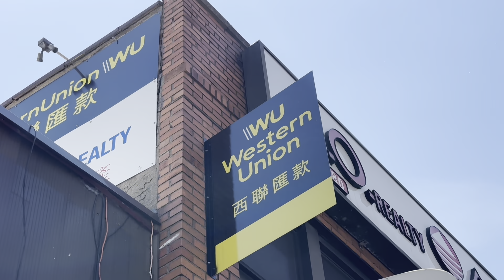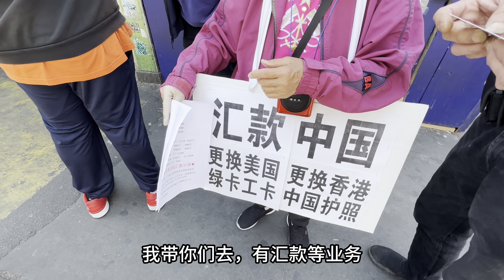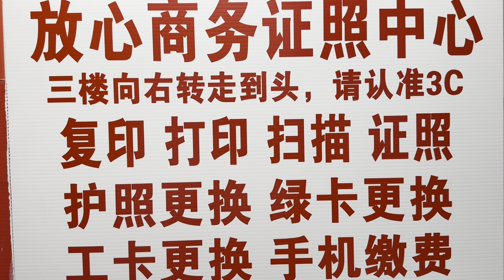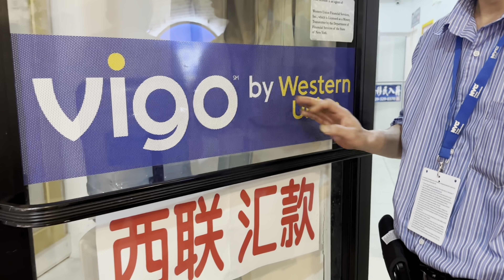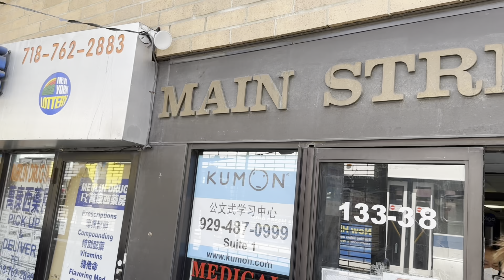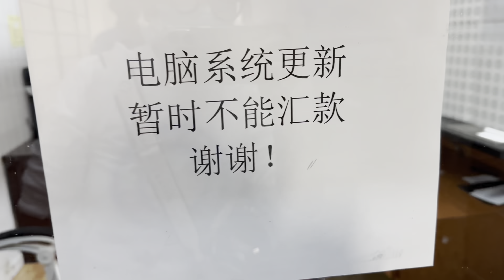纽约法拉盛，查抄华人汇款公司，排长龙汇款，身份要求非常严格